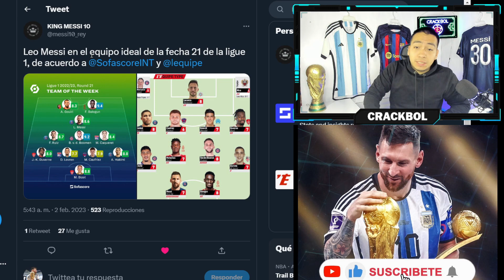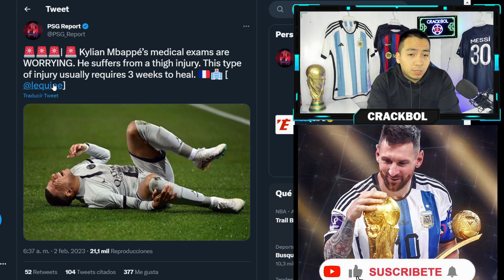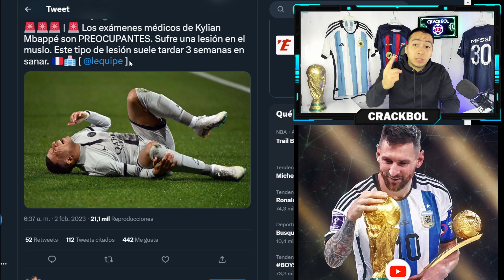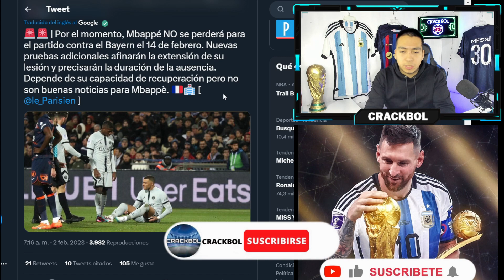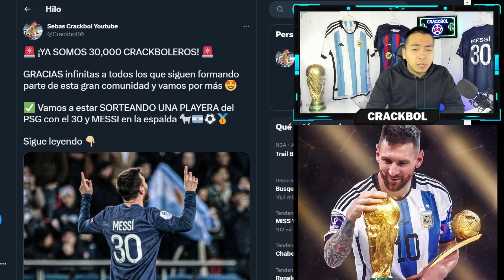LEO MESSI HOY 🚨 en el ONCE IDEAL de LIGUE ONE 🤩 MBAPPÉ PREOCUPA con su LESIÓN al PSG ❌️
COMPARTE